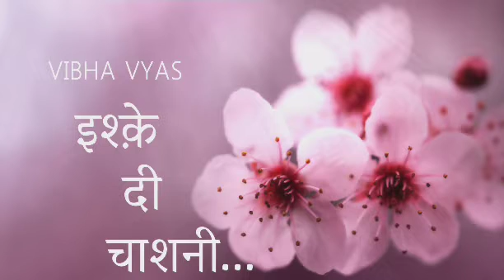ishq-e Di chashni।Ep19। Vibha Vyas। New story।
this story is my copyrighted work and written by me